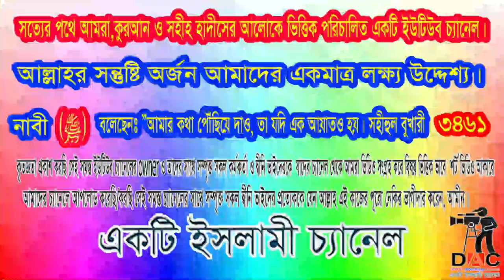বালা-মুছিবত বিপদ-আপদে আপনার উপকার আছে । আল্লাহর সাহায্য পাওয়ার উপায়: শায়খ মতিউর রহমান মাদানী:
Islamic TVইসলাম- ই একমাত্র শান্তির পথST media20পিস ওয়াজ বাংলাBogura Salafi Media বগুড়া সালাফী মিডিয়াইসলাম আলোকিত পথAhmadullahQuraner Bin Mishal OfficialNTV NewsEkattor TVSOMOY TVChannel 24 Rtv NewsChannels TelevisionYoutube Tips And Tricks SD Islamic houseBDBD IT TouchIslamic Lecture & Jalsha 2Shaikh Motiur Shaikh Motiur Rahman OfficialRahman Officiallslam indabaQB Tvইসলামের পথে..Mahi Islamic MediaMahi Islamic Mediaআল ফাতাহ টিভিchannel Dewan Islamic Channel sheikh ইসলামিক_গজল AR